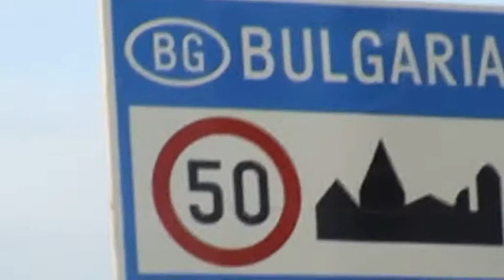Bulgaria Golden Sands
Bulgaria - Nisipurile de Aur